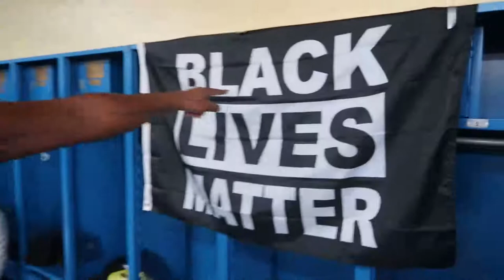NAIA COLLEGE FOOTBALL GAME DAY!!! | COVID-19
I hope you guys enjoy this video. I put in so much effort to get you guys the game film. Thank you to all my brothers that balled out and kept grinding until the whistle. You guys give me more suggestions on what you would like to see on Game Day.

Here is the schedule: CENTRAL TIME!

vs. VALLEY CITY STATE UNIVERSITY
L 3-210-1 North Star: 0-0

vs. Dakota State University
SEP. 19 | 7:00 PM

vs. Waldorf University
SEP. 26 | 1:00 PM

vs. Dickinson State University
OCT. 3 | 12:00 PM

OCT. 10 | 1:00 PM

OCT. 17 | 1:00 PM

vs. Mayville State University
OCT. 24 | 2:00 PM

vs. Waldorf University
OCT. 31 | 1:00 PM

Dickinson State University
NOV. 7 | 2:00 PM